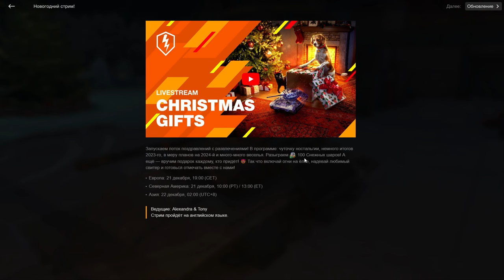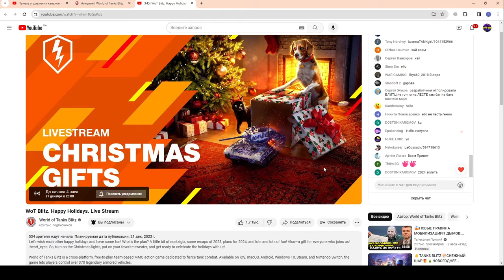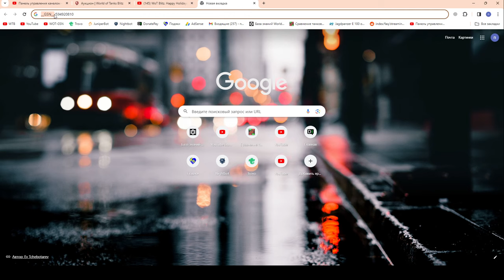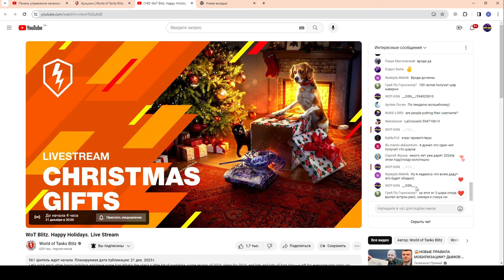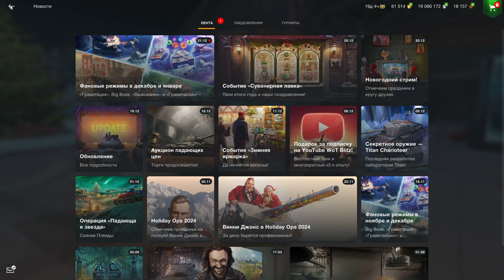ВАЖНО!!! КАК ЗАБРАТЬ Снежный Шар и ПОДАРОК от ВГ на Новогоднем Стриме в wot Blitz 2023 | WOT-GSN